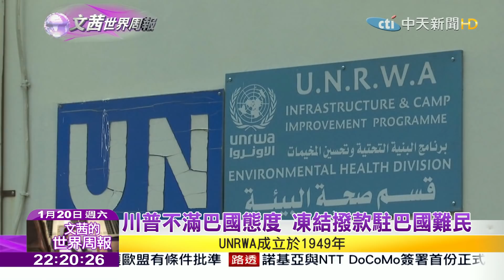2018.01.20【文茜世界周報】川普不滿巴國態度 凍結撥款駐巴國難民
播出時間↓↓↓
週六 22:00 文茜的世界周報
週日 21:00 文茜的世界周報
週日 22:00 文茜的世界財經周報